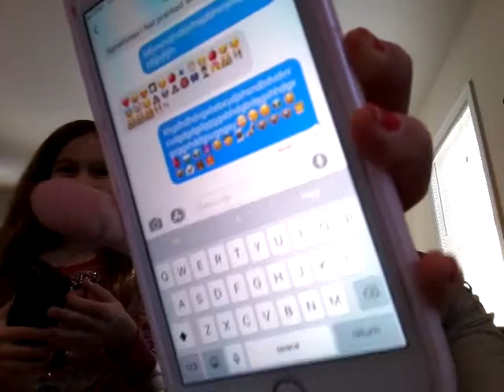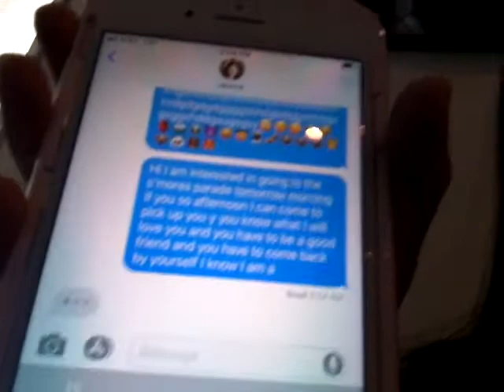Texting each other VERY WiErD messages